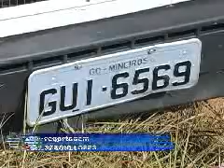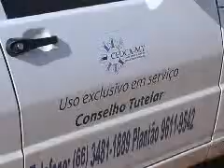Menor bate carro - TV integração Canal 11 Alto Araguaia-MT.wmv